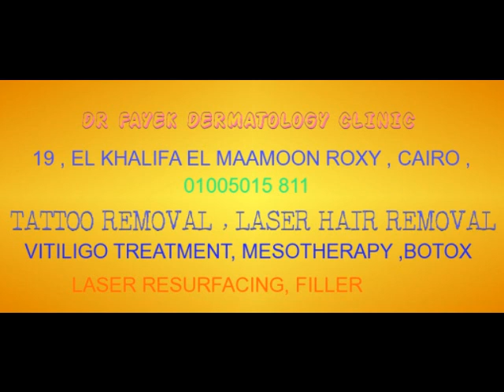LASER HAIR REMOVAL IN CAIRO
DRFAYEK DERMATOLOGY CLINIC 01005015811